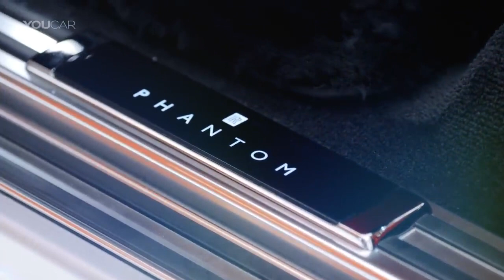Rolls Royce Phantom 2021 The Best Car in the World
The 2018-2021 Phantom will be the first of a new generation of Rolls-Royces to benefit from the creation of the Architecture of Luxury. This new architecture serves as the foundation on which this eighth generation of Phantom reaffirms its position as ‘The Best Car in the World’ by taking the best fundamentals and making them better.

At the heart of every Rolls-Royce of the modern period lies the power of a V12 engine. At the beginning of this next chapter of Rolls-Royce’s existence, and with the creation of the Architecture of Luxury, the New Phantom also benefits from a completely new engine.

With the focus on creating the most silent motor car in the world, a completely silent engine was also required, and that meant more low-end output at lower revs to ensure that silence. Hence a completely new, 6.75-litre V12 powertrain has been engineered for New Phantom, in place of the previous naturally aspirated V12 engine.

The new V12 Phantom engine employs two turbo chargers that contribute to a low-end torque output of 900Nm at an incredibly low 1,700rpm whilst also delivering 563bhp or 420kW of power, resulting in calm low speed progress associated with state occasions and an unfussed surge of power when one needs to press on. The addition of Satellite Aided Transmission (SAT), married to a ZF 8-Speed gearbox also ensures that the driver is prepared for whatever the road has in store for them.